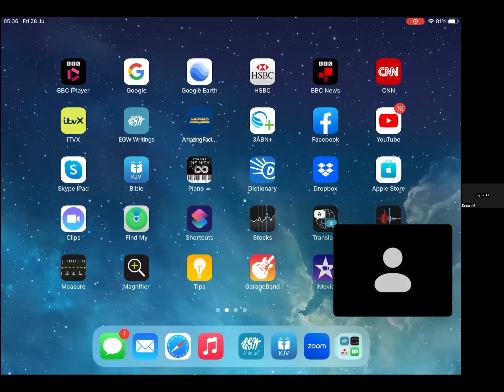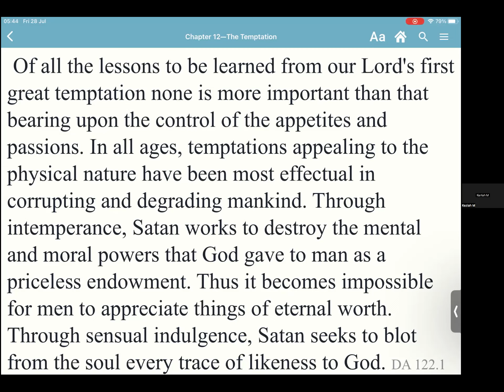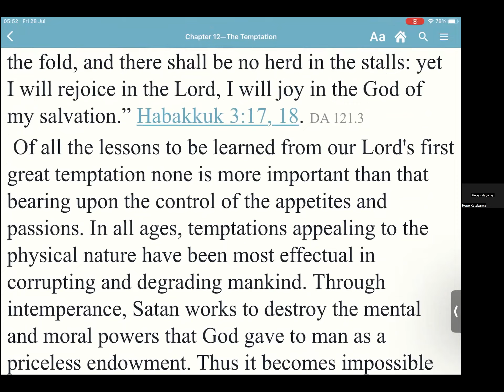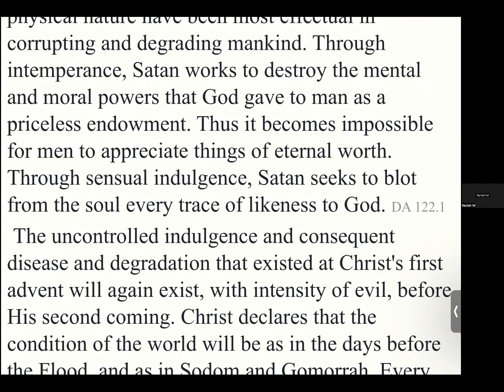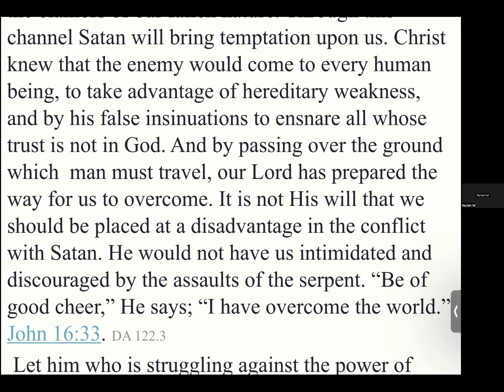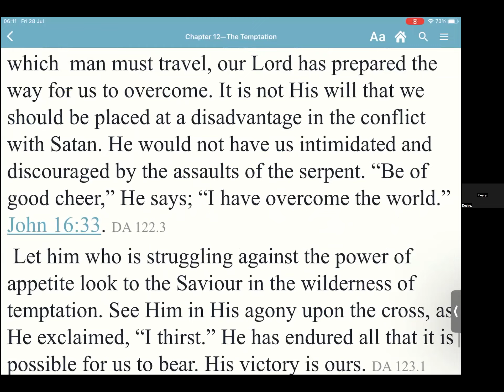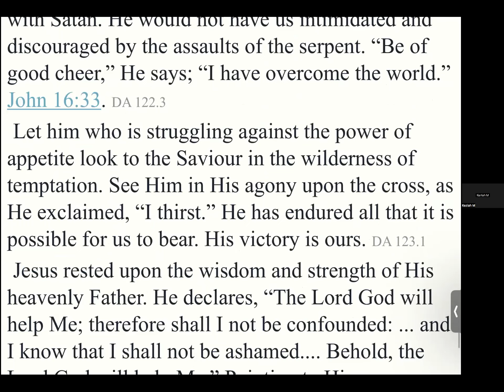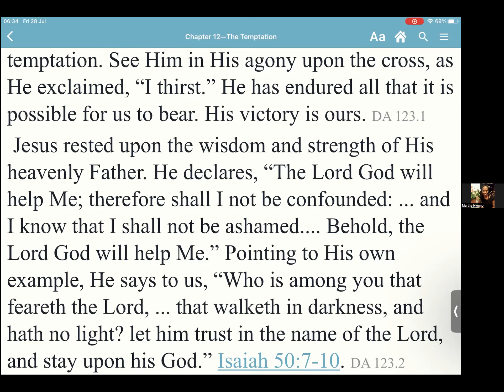Desire Of Ages Ch 12 Part 11 Sis Keziah Matanga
The Temptation